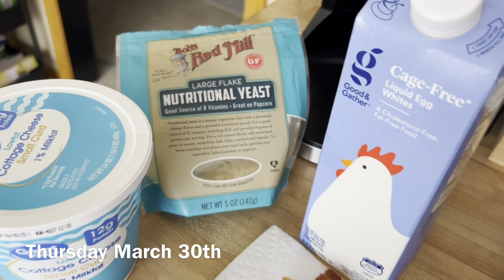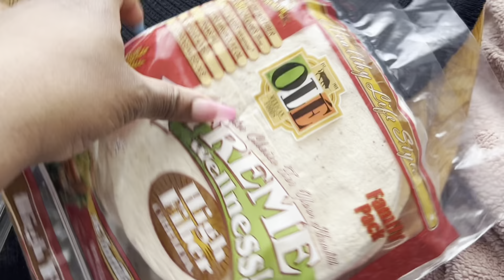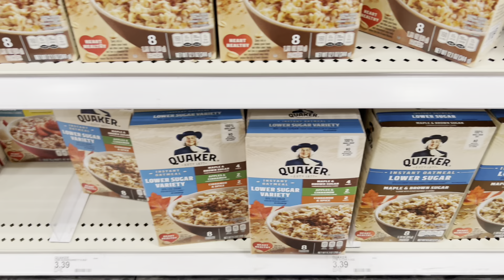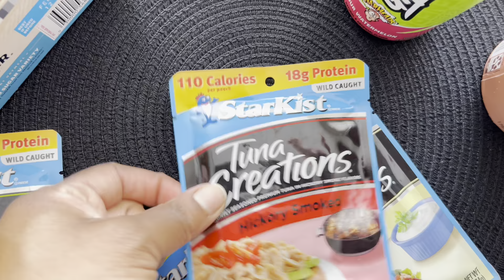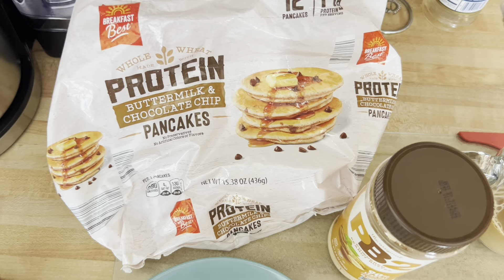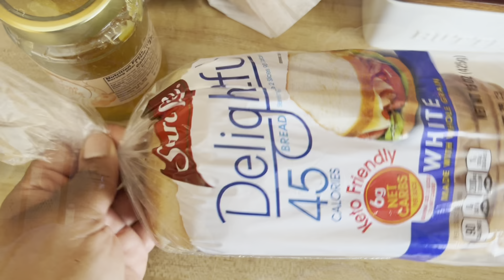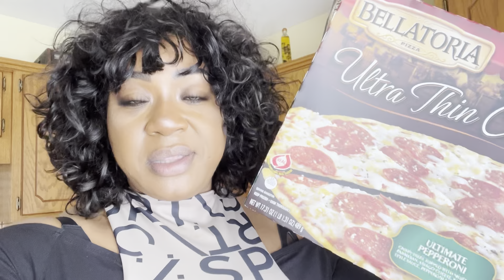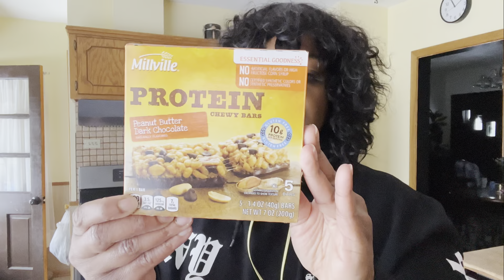And We’re Back! Weekly Weight-loss Vlog | Melissa Danielle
Sorry I was away. I didn’t know if I was going to continue this series. But you dolls have beeen asking if it was coming back. And if it’s that important to you I’m happy to share. Even though I haven’t been filming my journey has not stopped. I think I’m now more comfortable and confident in what I’m doing but of course there is still so much I’m still learning!

Please support Black Owned Businesses!

⬇️   Connect With Melissa ⬇️
T I K T O K➜ @iluvmelissadanielle